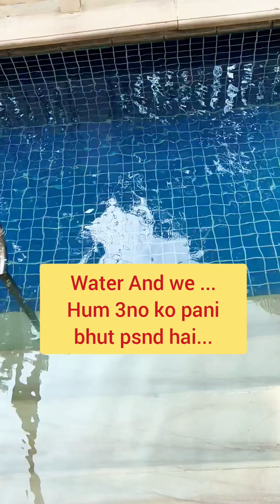itc grand Bharat ❤️ birthday gift 🎁